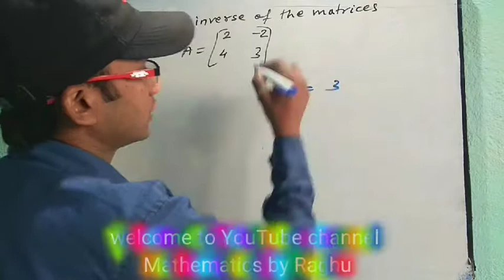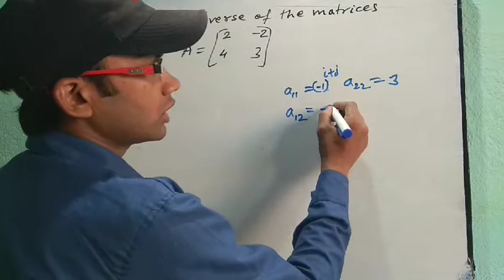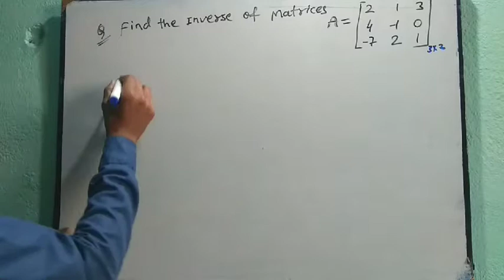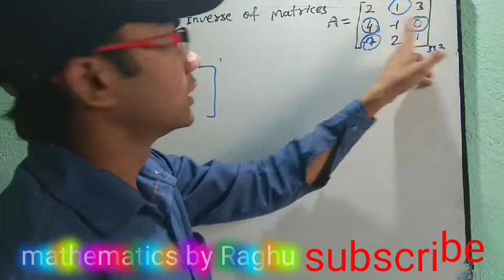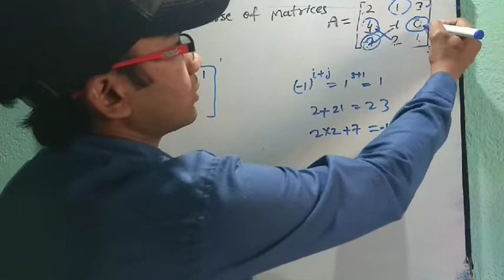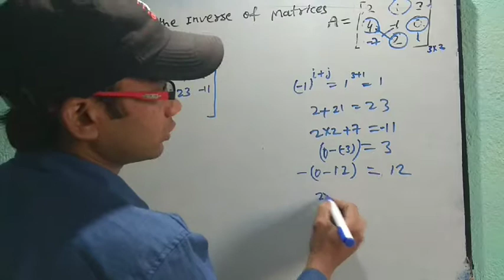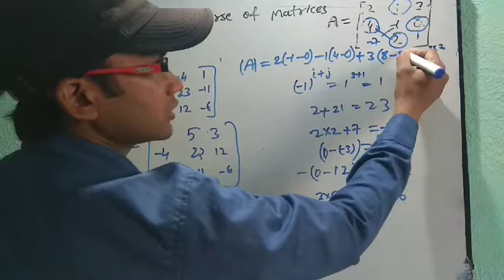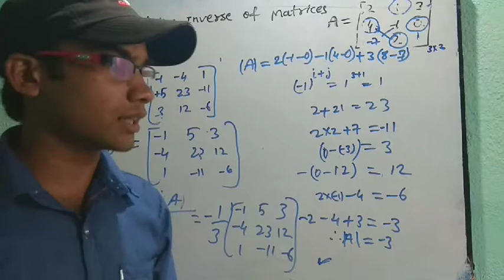DETERMINANTS how to find inverse matrices class 12th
Hiiii friends..
Comments..